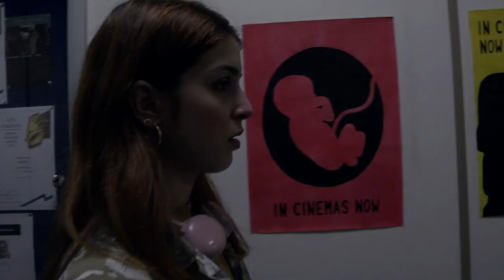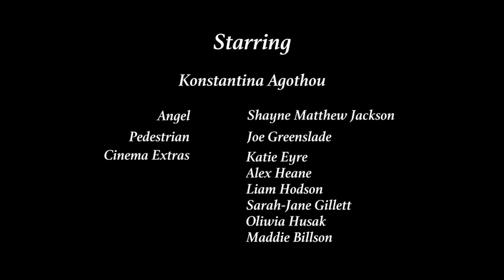Negotiated Project 2019 - Private Screening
Last project of Level 4 at Bournemouth University.

I helped with the sound production on the project